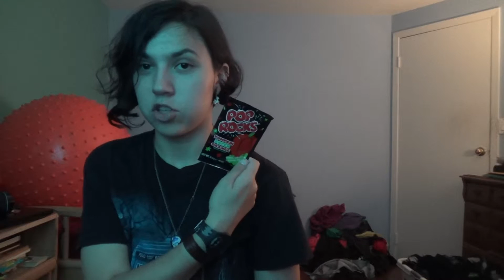Driving Stories + Pop Rocks and Soda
I've been driving for a while now, but not all the times I've been driving are completely safe. Driving is very dangerous and be warned that it's not always easy and you sometimes have to be very quick to react. Also, let's see if pop rocks and soda together can really make your stomach explode (spoiler alert: they can't).